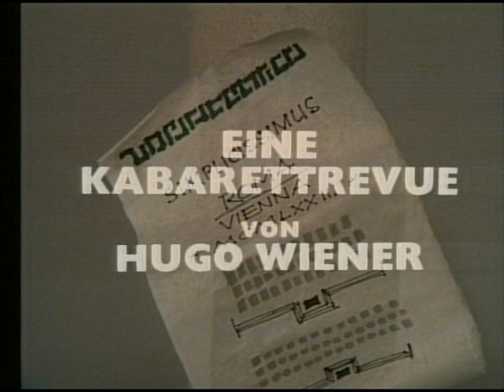Maxi Böhm in der Simpl-Revue "Wir haben einen Tick" (1973) - Clip 4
Ein Auschnitt aus dem Kabarett-Programm "Wir haben einen Tick" (1973) der TV-Serie "Fröhlicher Simpl" mit Maxi Böhm, Fritz Goblirsch, Gerhard Steffen, Michael Tala, Rolf Truxa, Heinz Zuber, Rudi Kreuzberger, Elly Naschold, Lilo Mrazek, Cissy Kraner, Relly Gmeiner, Nora Berghe-Trips, Kathrin Ebenau und die Vienna Singers